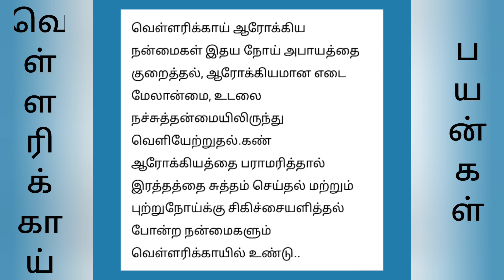வெள்ளரிக்காய் ஆரோக்கிய நன்மைகள்